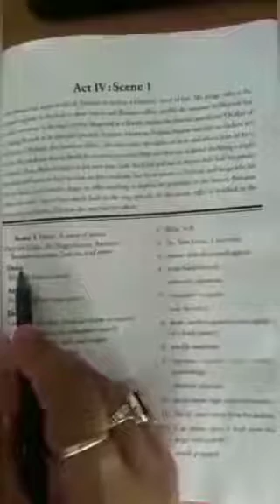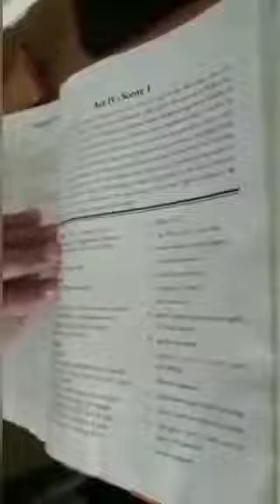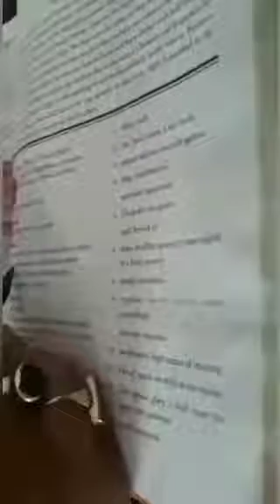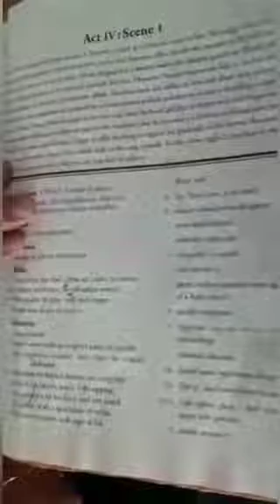Class X English Literature